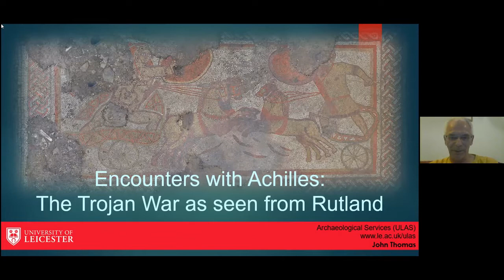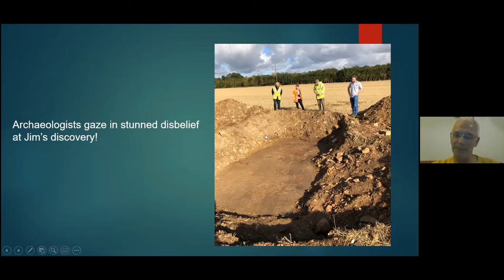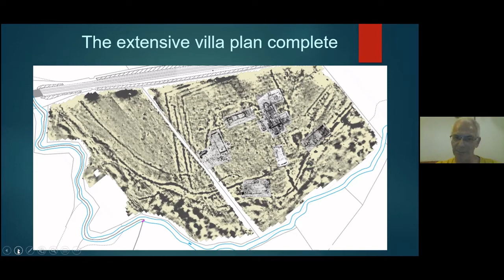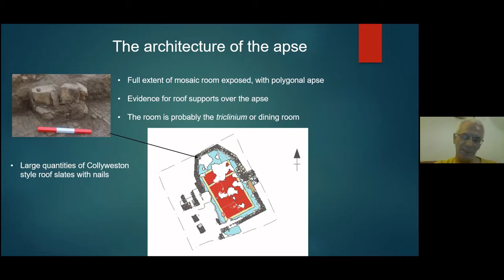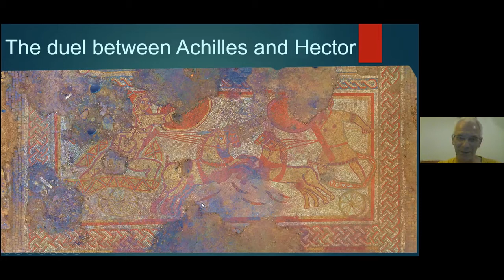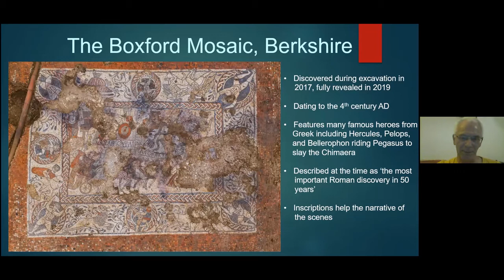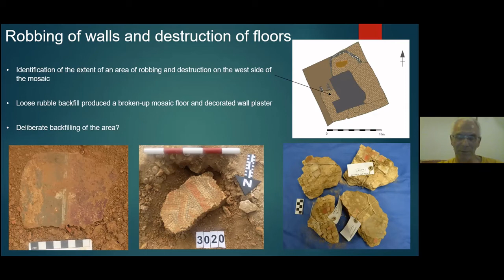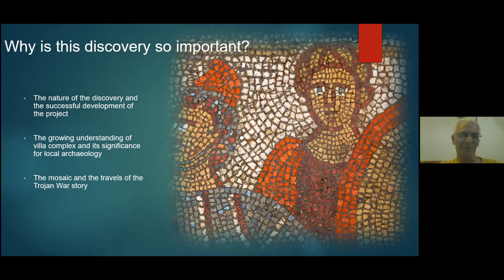Encounters with Achilles: The Discovery of a Trojan War Mosaic in a Rutland Field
This lecture was presented by John Thomas, Deputy Director, University of Leicester Archaeological Services

Blurb: In 2020 a Rutland landowner’s walk across fields during the pandemic lockdown led to the discovery of one of the most exciting Roman mosaics in over a century. The unique mosaic featured scenes of Achilles and his battle with Prince Hector of Troy as told by Homer in his epic Trojan War poem The Iliad which were the first of their kind from Roman Britain. John Thomas will describe the discovery of the mosaic, and talk about further work by University of Leicester Archaeological Services and Historic England that has revealed the wider setting of the mosaic within an extensive villa complex.